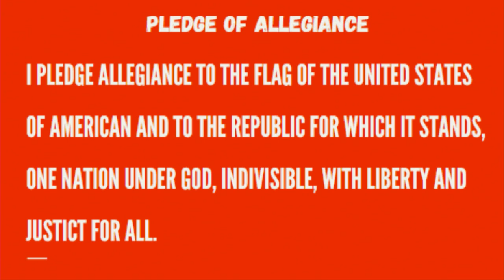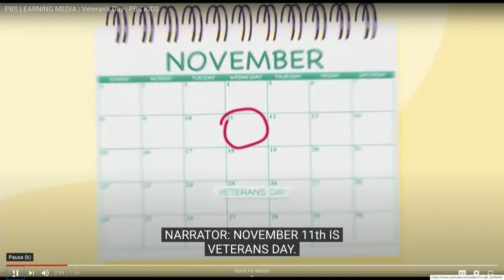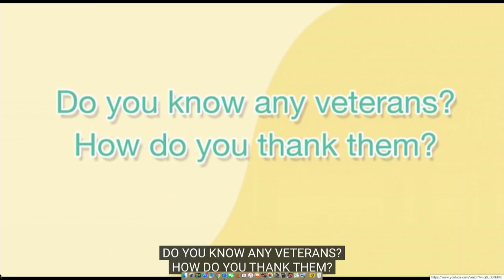STES MORNING NEWS Wednesday November 11, 2020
STES NEWS Wednesday, November 10, 2020 Veterans Day